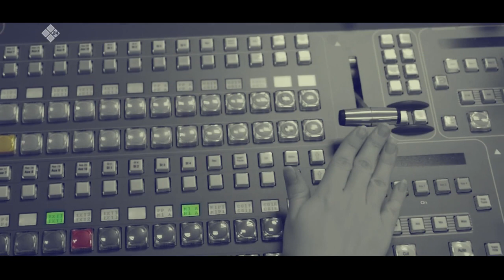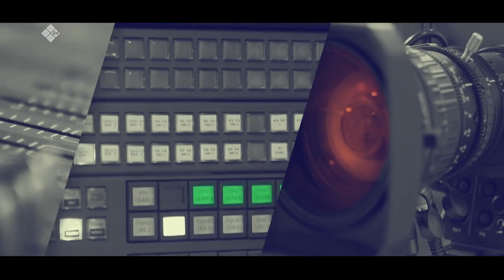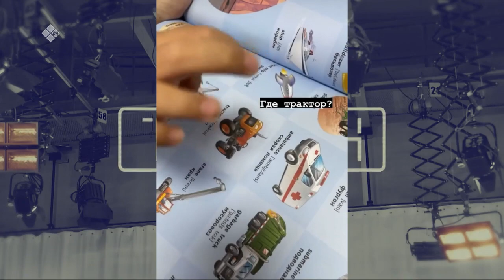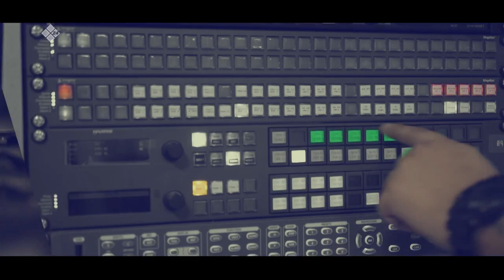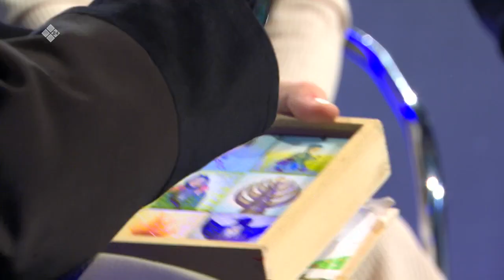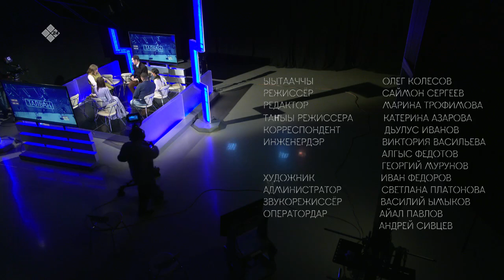«Талбан» биэриигэ: саха тылын хас да тылы кытта үөрэтии (09.02.22)